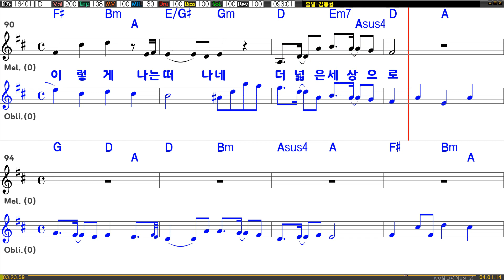[은성 반주기] 출발 - 김동률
출발 - 김동률
작사 ː 박창학, 작곡 ː 김동률